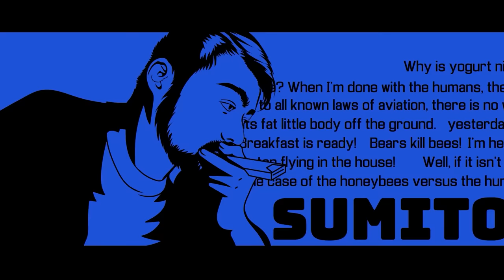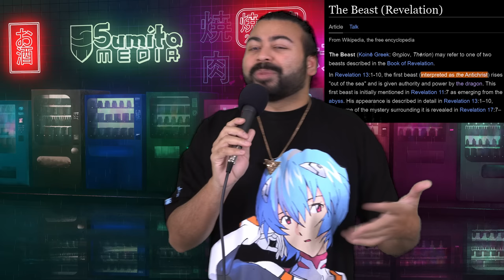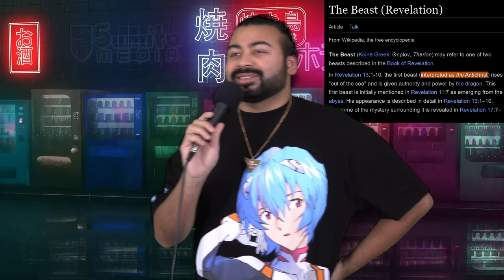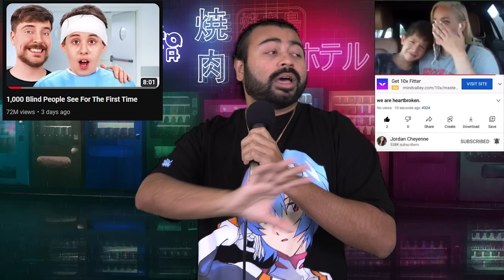Is Mr. Christ The Anti-Beast?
what is Jimmy going to do with all those extra eyes?

💥💥 Paul Rohrbaugh 💥💥
🦈🦈丂乇几乂卂乇卂🦈🦈
✨ ConsultingHumor
🧼 Finnbo Rose
🥑 Tritium Bobcat
🎢 erik seidl
🐷 LazerPig
🏮 DreidelChamp
💪Hugh Prescott
🧊 ninjawhale
📸 CHXN
🐍 MK 1XA
💅 SomePolishChick
✈️discard7
🍰Thomas Burling
🍕 Dragoon
💎PaulMckay
💎Jason O Grady
Zach
GoatBoats
Gary Plumbridge
Evan Jankershims Toth
Jesse
Jonathan Hinton
Explosions&Fire
John Newman
TheJuice
Joel Syverud
Alex Vladimirov
ATonOfBacon
MrEightEyes
Matthew
TaborTCU
Michiel Dral
the_sepia_wolverine
Nathan Treweek
The_Unknown_32
Zal Cryptid
Captain Panch
Kadeo the Average of Some Place or Another Maybe
2AchsleBoxer
Zvezda81
Creamer
Cody Hammack
Chuck D'Gecko
Mroism
pkevin
Brandon Godin
Travis
Hahnsternator
Sunny Side Spud
Brett Peebles
Tyrone De graaf
Madgimmy
Caitlan Bridgeman
Noah Sullivan
Abi
TheCollectiveKnownAsEmiko
Kitten Technologies
CH0L3R
finalheaven63

- - MUSIC / ANIMATION - -
►Most Channel Art / Intro:
Rae Kochanski
@cobaltchordata on twitter